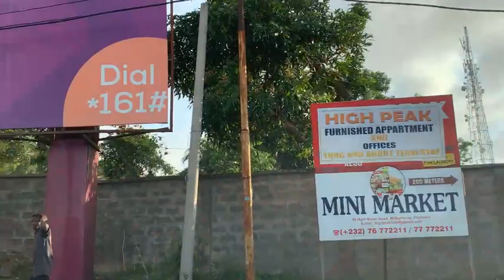Driving West Of Freetown From St John to Lumley - Sierra Network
Driving West Of Freetown From St John to Lumley.